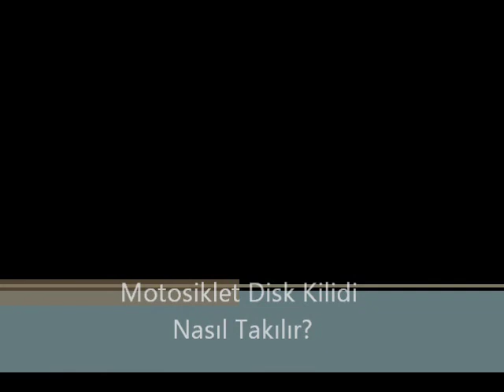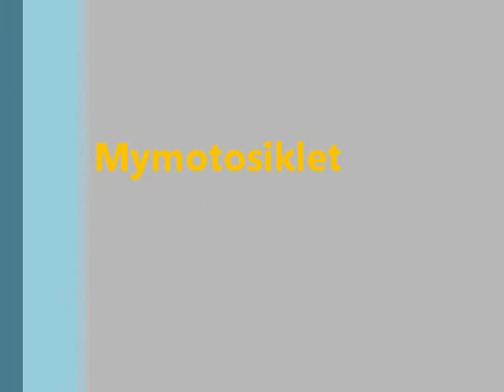Motosiklet Kilidi Nasıl Takılır? Kilit modelleri en iyi fiyatlarla MotosikletAksesuarlari.com'da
Motosiklet Disk Kilidi Nasıl Takılır?

Mağaza Adresimiz:
MotosikletAksesuarlari.com

- 200 TL Üzeri Alışverişlerde Tüm Türkiye'ye Ücretsiz Kargo

Aksesuar Markalarımız

- Abus Kilit
- AGV Kask
- Airhawk Sele Pedi
- Arai Kask
- Armode Aksesuar
- Auvray Kilit
B
- Bell Kask
- Bering
- Buff Bandana

C
- Caberg Kask
- Cedex
- Clover

D
- Dainese Mont, Eldiven, Bot, Pantolon, Tulum
- Daytona Bot
- Devil Egzoz

F
- Furygan Mont

G
- GDR Kask
- Grex Kask

H
- Harris Elcik
- Hein Gericke

İ
- Interphone Interkom
- Ipone Yağ
- iXS Kıyafetler

K
- Kappa
- Keiti Aksesuar
- Kinguard Kilit
- Kovix Kilit
- Krauser Çanta
- Kuryakyn Branda

L
- Lazer Kask
- Leo Vince Egzoz
- LS2 Kask

M
- Macna
- Maxem Branda
- Marushin Kask
- Modeka Mont
- Michelin Lastik
- Motul Yağ
- MTS Aksesuar

N
- Nexx Kask
- Nikwax Giysi Bakım
- Nitek Kask
- Nitro Kask
- Nolan Kask
- Nox Kask

O
- Origine Kask

P
- Premier Kask

R
- Rockwell Bot

S
- Sas-Tec Koruma
- Scala Rider
- Schuberth Kask
- Scottoiler Zincir Yağlama Sistemleri
- Scoyco
- Shad Çanta
- Shark Kask
- Shoei Kask
- Motosiklet Sticker
- Sway Kask

T
- TCX Bot
- Tiger Egzoz
- Tucano Urbano
- Twiins İntercom

V
- Venom Mont, Kask, Dizlik, Pantolon
- Weedor Yağmurluk

X
- X-Lite Kask
- Xrider Giyim

Y
- Yohe Kask
- Yoshimura Egzoz